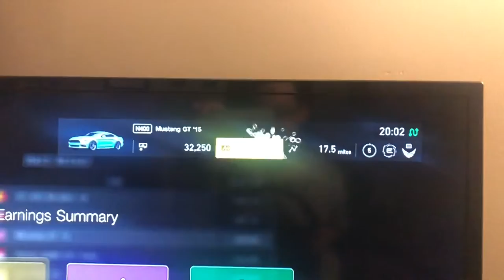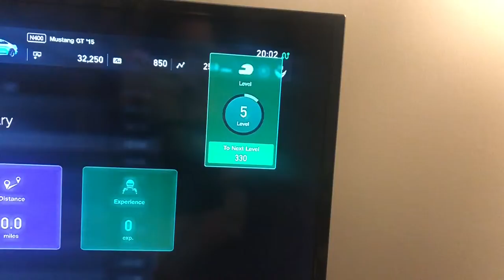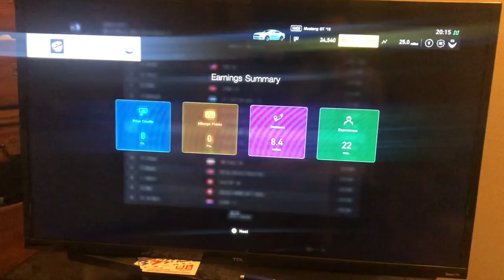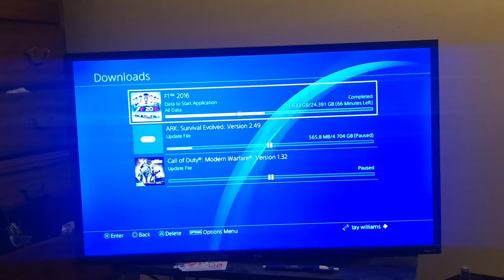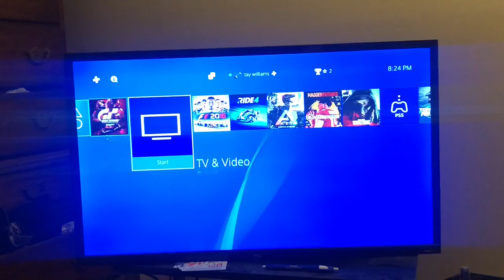Thrustmaster Steering Wheel and Pedal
Finally got a steering wheel and pedal for my racing games on my PS4.